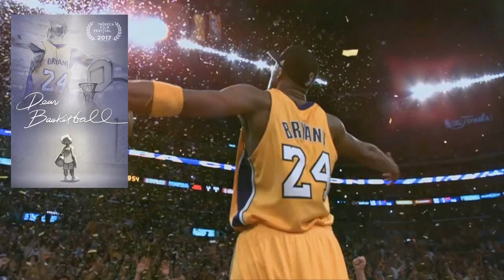KOBE BRYANT was a living legend